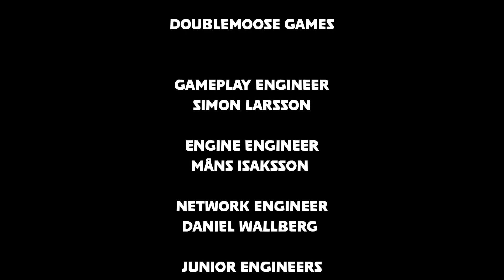Just Die Already Buying The End